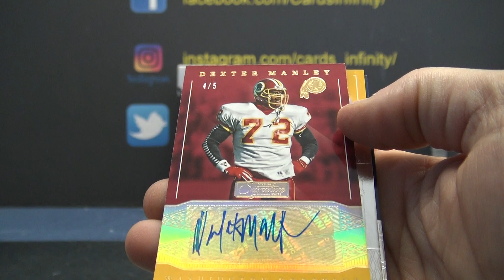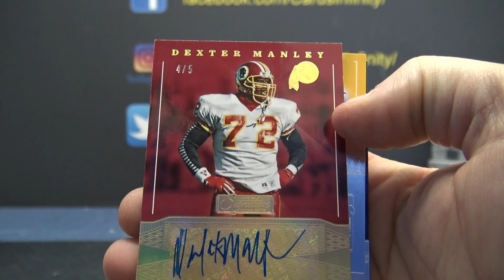SLFootball's 2016 Panini Signatures NFL Football Box Break